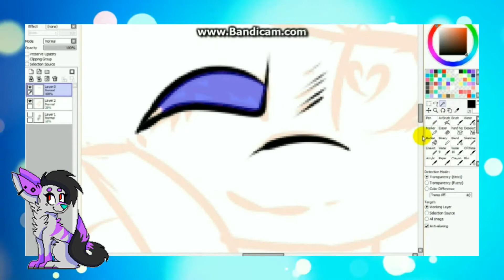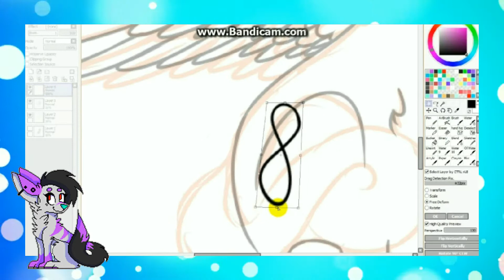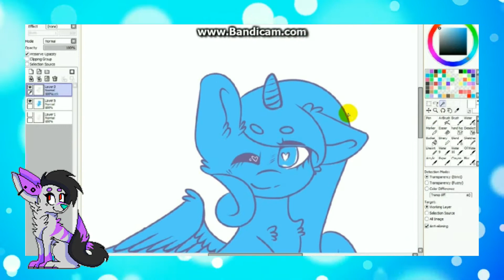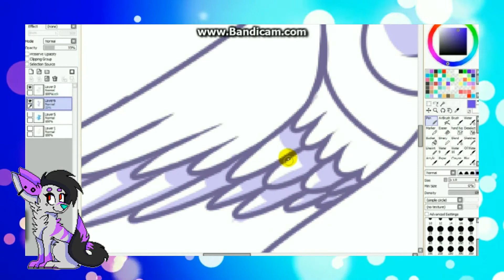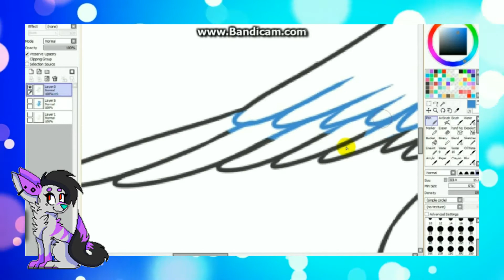[FanArt] Miss Smile .:MLP Speedpaint:.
Made some fanart! Hope you enjoy Miss Smile! Also sorry for the terrible quality and music, its because the video and the music corrupted but only on that program...so i recorded the music and the video again.